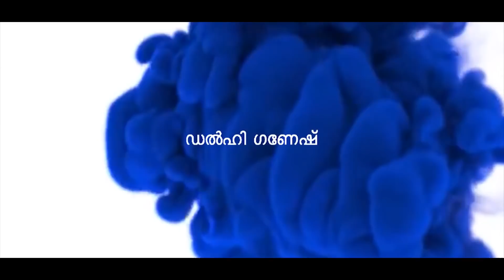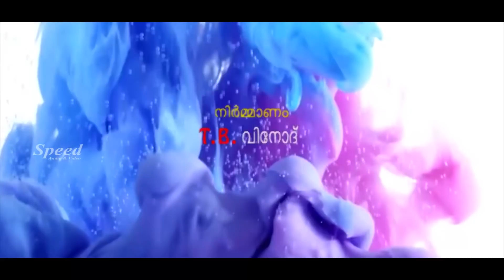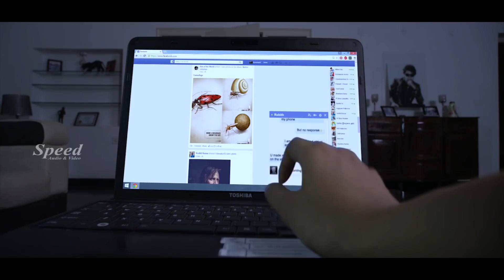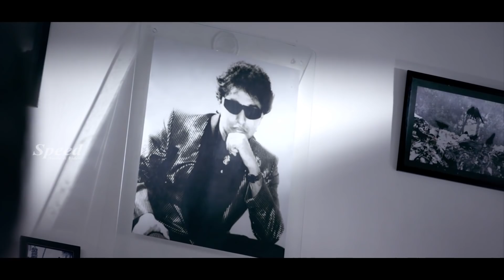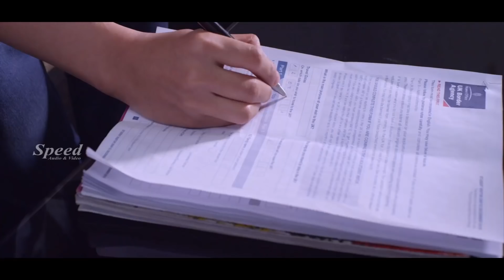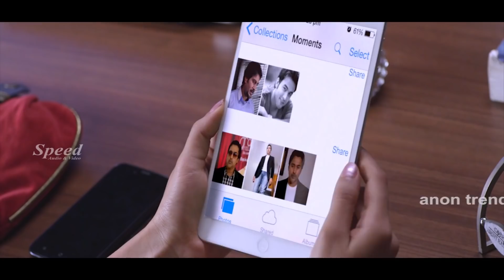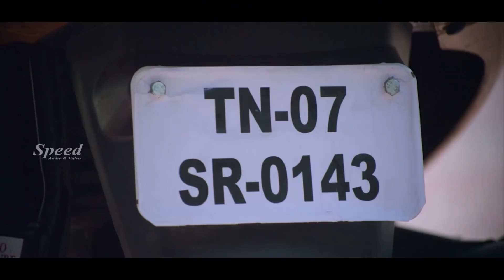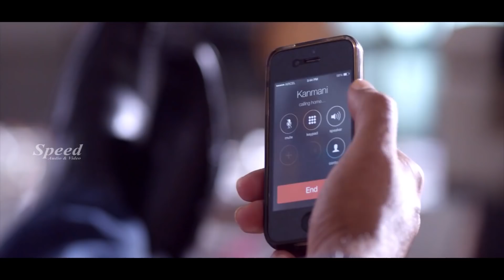Mukhapadam Malayalam Dubbed Full Movie